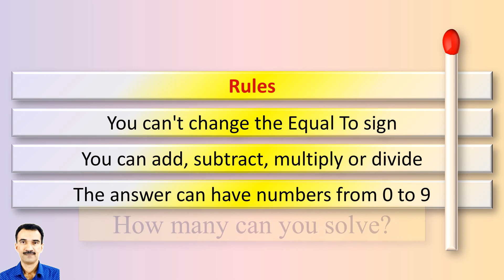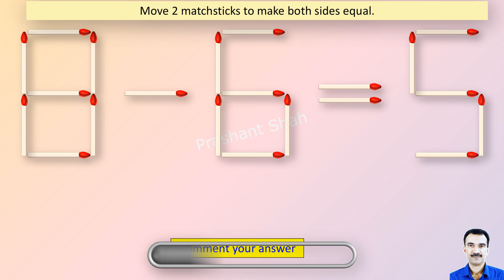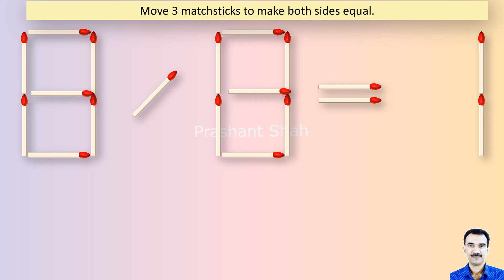Matchstick Puzzles 228